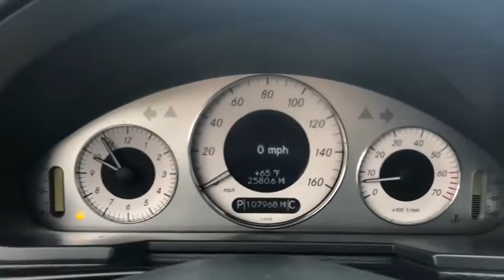2005 Mercedes-Benz E-Class Jacksonville, Orange Park, St. Augustine, Gainesville, Nocatee FL 5A63104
Used 2005 Mercedes-Benz E-Class available in Jacksonville, Florida at Duval Honda. Servicing the Orange Park, St. Augustine, Gainesville, Nocatee area.
2005 Mercedes-Benz E-Class E 500 - Stock#: 5A631042 - VIN#: WDBUF70J05A631042

Duval Honda
1325 Cassat Avenue

Luxury for less! V8 Mercedes with low mileage for the age! Very Rare Find! Please call us at to set up a test drive appointment!brThis 2005 Mercedes-Benz E-Class E 500 in features:br**LOCAL TRADE** **NON SMOKER** **LEATHER **CLEAN VEHICLE HISTORY **CAR WASHES FOR LIFE ** 5 DAY MONEY BACK GUARANTEE **1ST OIL CHANGE FREE **COMMISSION FREE SALES PEOPLE.brbrbr4D SedanbrRWDbrbrE 500brbrbrOdometer is 5789 miles below market average!brbrPrices are plus tax tag title $198 Electronic Filing Fee and dealer pre-delivery service fee in the amount of $899 which charge represents cost and profit to the dealer for items such as cleaning inspecting and adjusting new and used vehicles and preparing documents related to the sale.